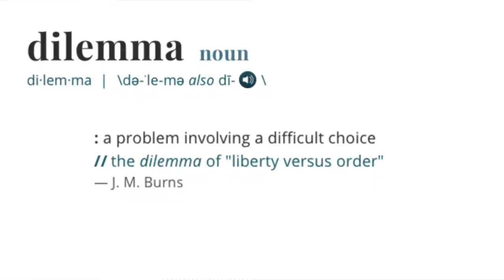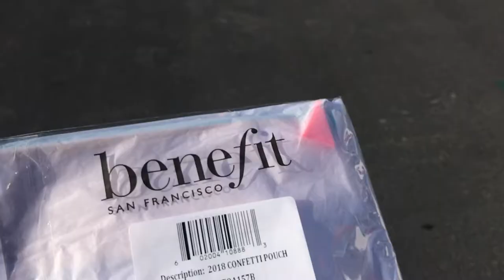Hair Dye, Should I Even Try?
Another day in the life of a care. giver. This week, I contemplate attempting to dye my mom's hair. Is it worth the torture? Is it what she wants? Should I just let it be?